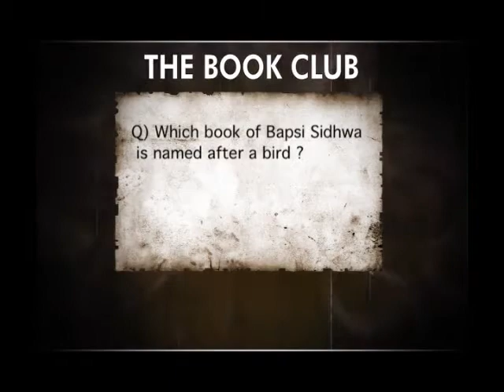(The Book Club) Bapsi Sidhwa - p1.flv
Intellectually stimulating discussions on books and authors...